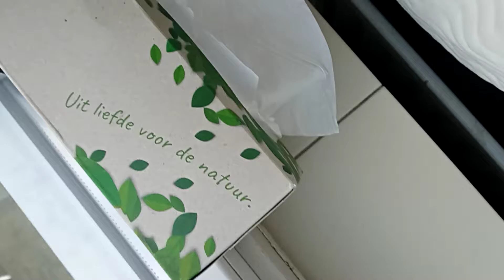een kind is geen supermarkt product het is leven & t geloof zal ons de overwinning nageven NovaNoah!